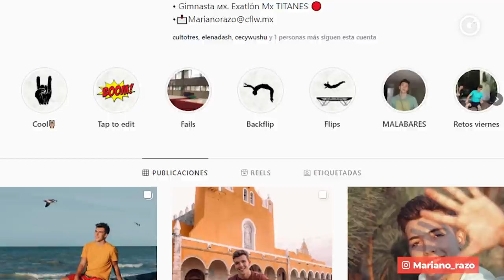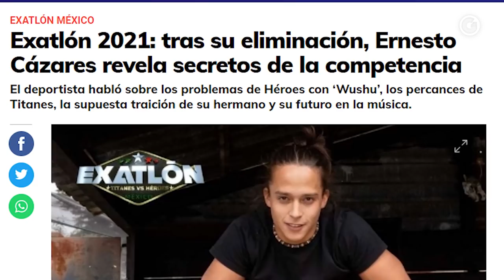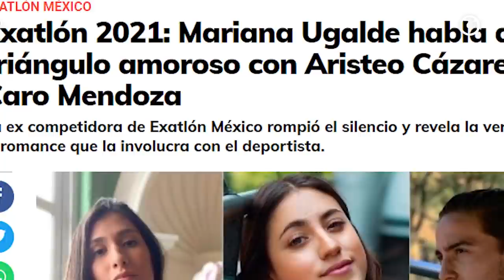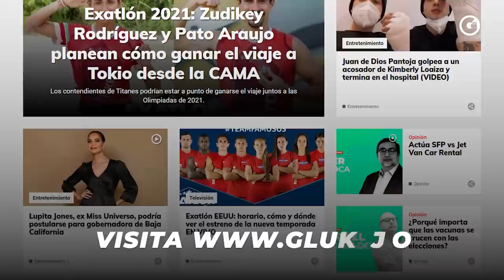La Bestia, ¿Está de regreso en EXATLON?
Seguimos con LA COBERTURA TOTAL para ti, trayéndote el resumen de lo mejor que ha sucedido en el reality, entre 'Titanes vs. Héroes'.